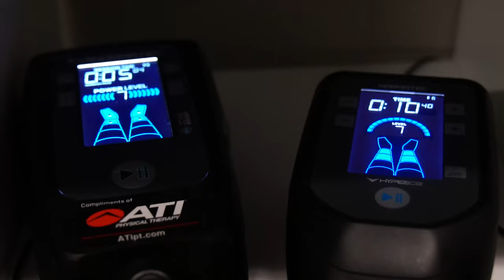WHAT RIVALRY? (63-21) GARDENDALE ROCKETS DEFEAT MORTIMER JORDAN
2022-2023 SEASON  Gardendale HS prepares for in state matchup vs Mortimer Jordan in week 3. Gardendale moves on to 2-1 as the look to face Parker in week 4